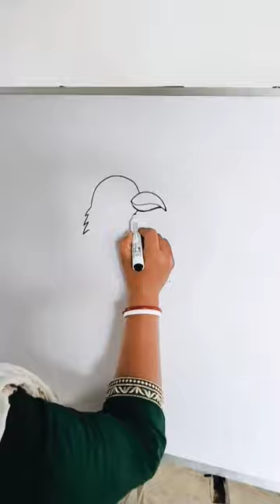Eagle drawing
How to Draw a Bald Eagle 🦅| Bald Eagle Drawing Easy Step by Step | Draw the national Bird of USA
How To Draw An Eagle Easy | How to draw a bald Eagle (flying) easy step by step.